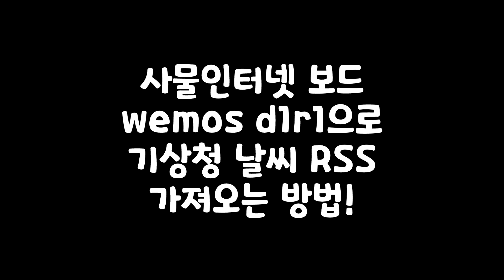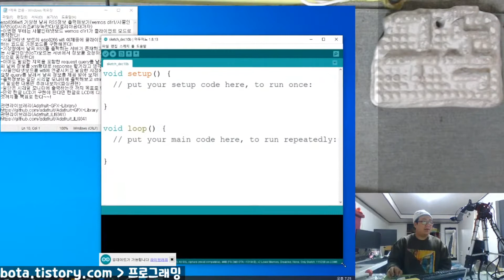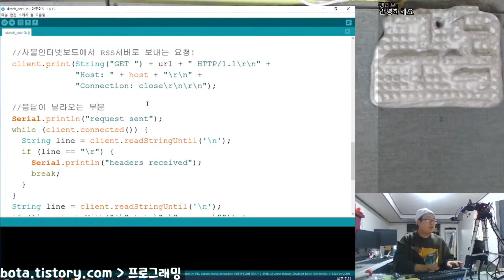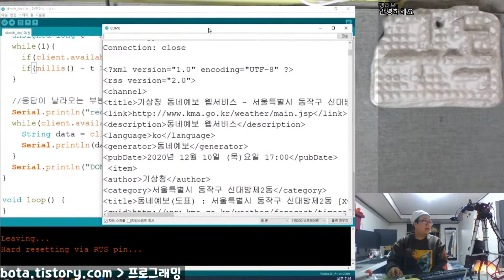사물인터넷보드(wemos d1r1)에 기상청 날씨 RSS 정보 가져오는 방법!